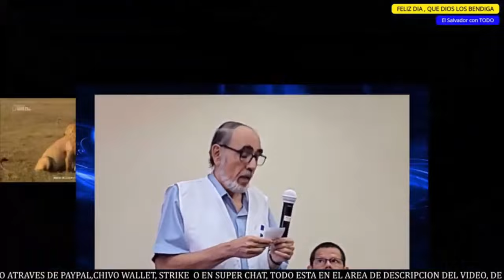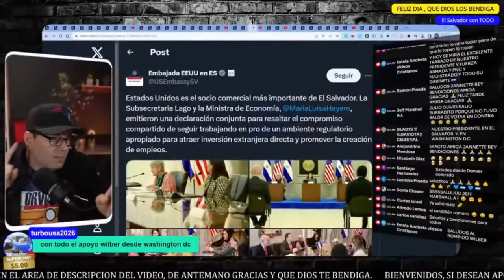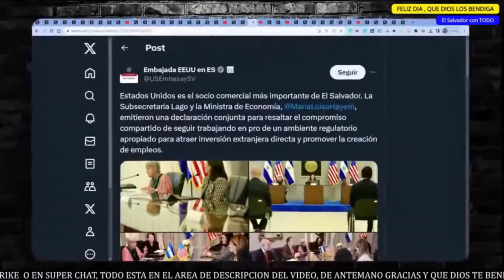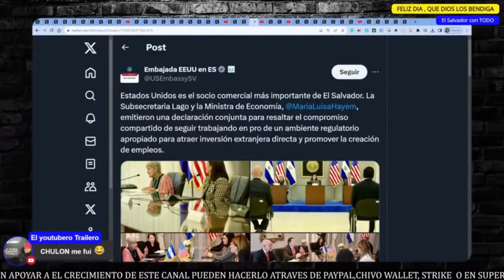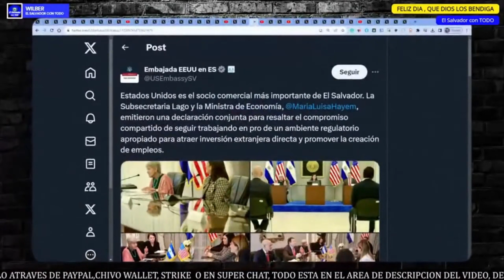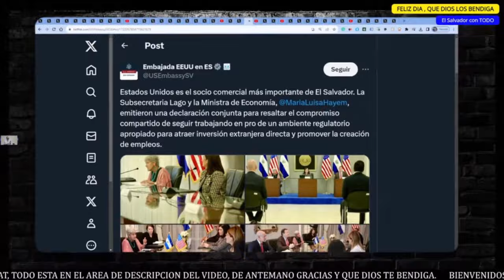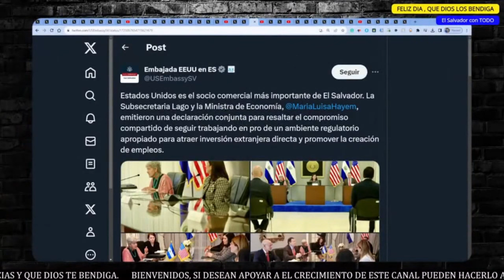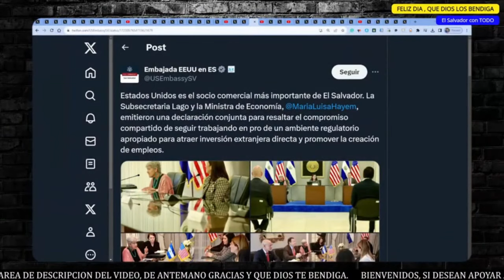ES VIERNES Y EL CUERPO LO SABE, (CONVOCATORIA URGENTE) LO MEJOR DEL DJ ROMPIDO PARA REIR